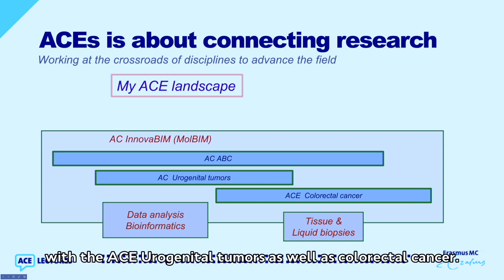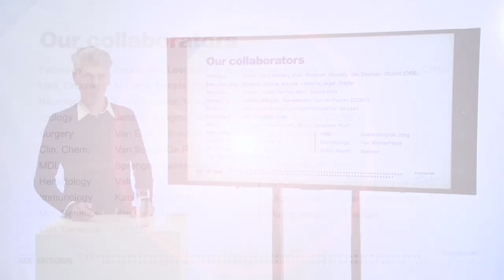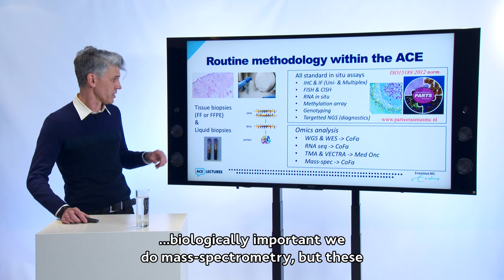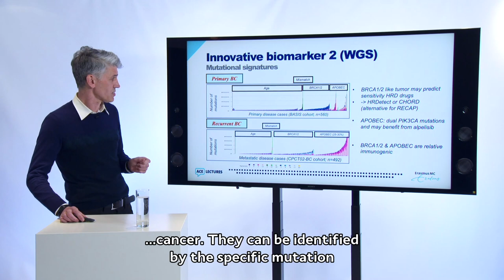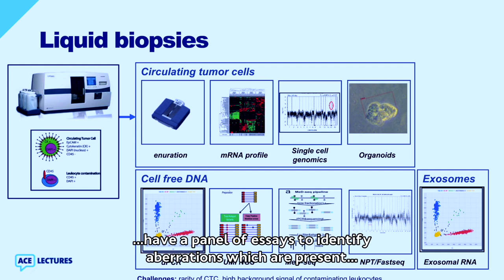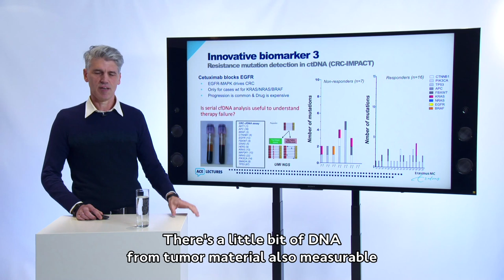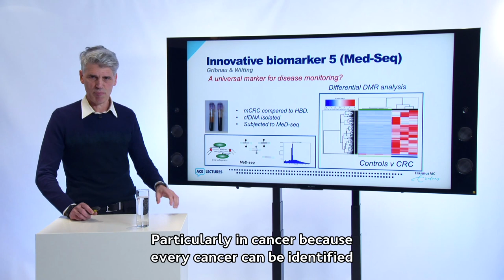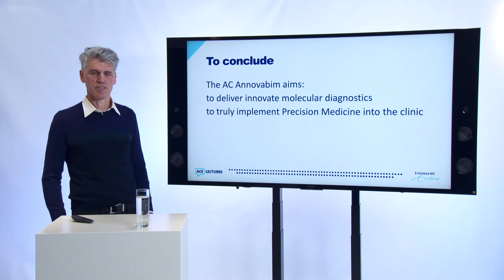Innovative Biomarkers for Medicine by Prof. Dr. John Martens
“Sustainable health care heavily relies on powerful biomarkers. The ACE InnovaBIM (Innovative Biomarkers In Medicine) aims to develop tissue- and bodyfluid-derived biomarkers. Implementation of beyond state-of-the-art biomarkers developed within our ACE enables affordable precision medicine.”